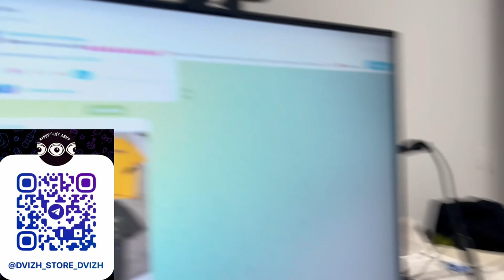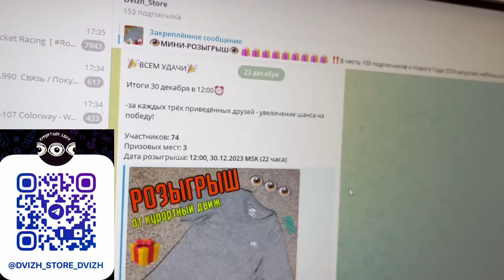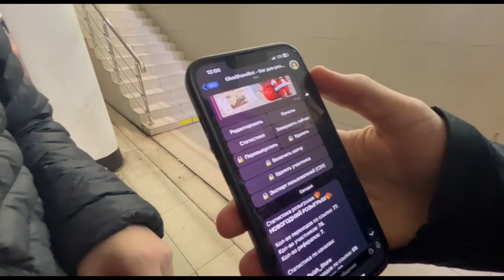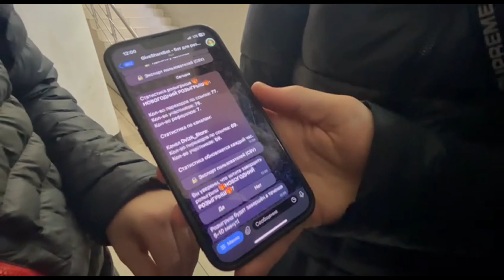Секонд-Хенд Патруль / мокрый завоз / Bogner, Ralph Lauren, True Religion, Champion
nike adidas puma reebok stone island supreme cp company fred perry the north face helly hansen jack wolfskin ed hardy carhartt dickies champion ellesse hugo boss moncler guess ralph lauren tommy hilfiger bape lacoste gucci prada rick owens y-3
new balance asics yeezy yzy dior ysl burberry acw mainson margeila balenciaga alyx raf simons patagonia marmot mammut haglofa nike acg salomon evisu vlone cav empt arcteryx heron preston napapijri montbell jordan lyle scott alpha industries oakley dr martens eastpak fjallraven berghaus polar osiris vivienne westwood karl kani kenzo levis vetements loro piana comme de garcons palm angels gap trapstar fear of god essentials dr martens barbour stussy billionaire boys club hermes ma strum saucony paul shark alexandr mcqueen canada goose gore tex

автору видео есть 18 лет